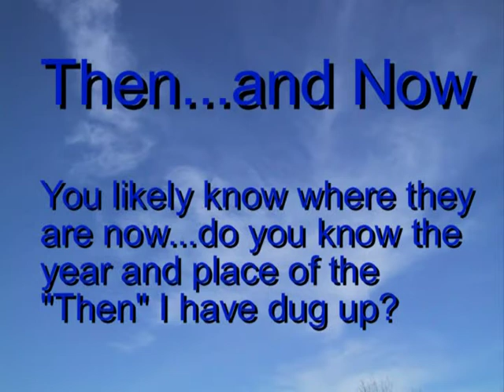Junior Volleyball Players Who Became Olympians | USAV SportKit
A Look back at junior volleyball players who became Olympians | USAV SportKit. For more USA Volleyball videos visit our